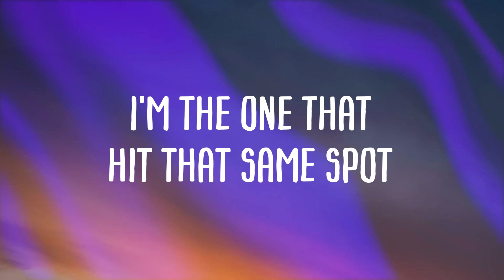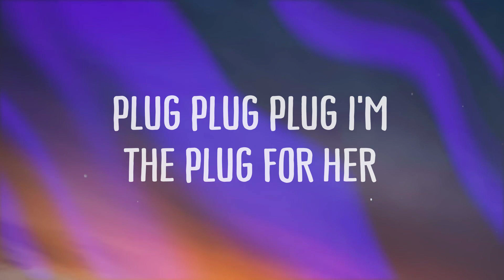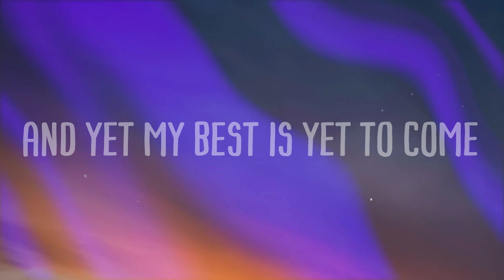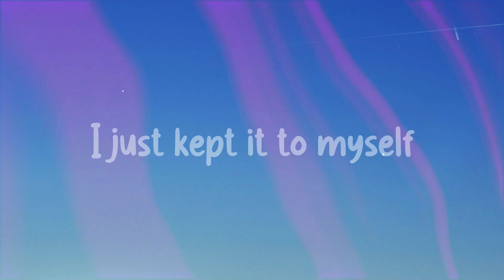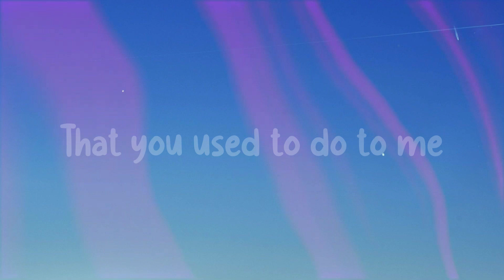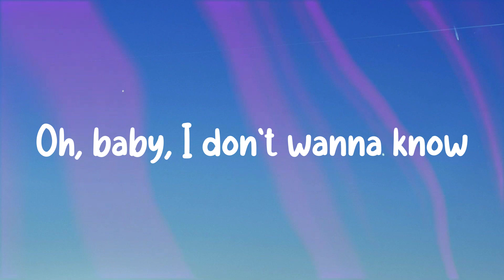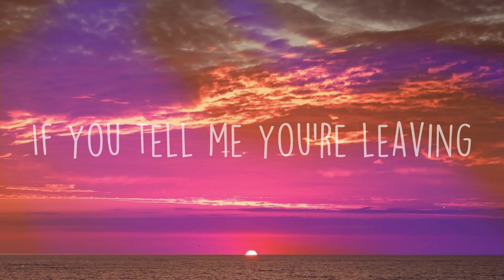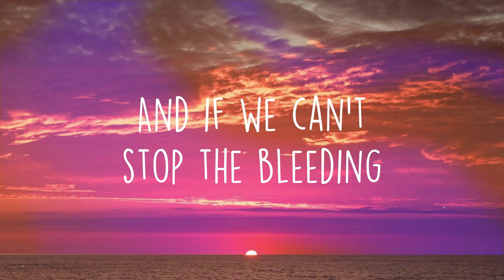I'm The One - DJ Khaled, Justin Bieber, Quavo, Chance The Rapper, Lil Wayne /Lyric Video/ 💫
I'm The One - DJ Khaled, Justin Bieber, Quavo, Chance The Rapper, Lil Wayne /Lyric Video/ 💫  Bài hát: I'm The One
 Ca sĩ:DJ Khaled, Justin Bieber, Quavo, Chance The Rapper, Lil Wayne
 Another one
 DJ Khaled
 Know you wanna ride now
 Yeah and you sick of all
 Those other imitators
 Don't let the only real
 One intimidate you
 See you watchin'
 Don't run outta time now
 I'm the one yeah
 Oh-eh-oh-oh-oh oh-eh-oh
 I'm the one
 Oh-eh-oh-oh-oh oh-eh-oh
 I'm the only one
 Oh-eh-oh-oh-oh oh-eh-oh
 I'm the one
 Oh-eh-oh-oh-oh oh-eh-oh
 Yeah yeah
 Quavo
 I'm the one that hit that same spot
 She the one that bring
 Them rain drops
 We go back remember criss-cross
 And hopscotch
 You the one that hold me down
 When the block's hot
 I make your dreams come true
 When you wake up
 And your look's just the same
 Without no make-up
 Had to pull up on your mama
 See what you're made of
 Ain't gotta worry 'bout
 Them commas 'cause my cake up
 You can run inside my life
 From that fame bus
 'Cause I promise
 When we step out you'll be famous
 Modern day Bonnie and
 Clyde what they named us
 'Cause when we pull up
 All angles
 Those other imitators
 One intimidate you
 See you watchin'
 Oh-eh-oh-oh-oh oh-eh-oh
 I'm the one
 Oh-eh-oh-oh-oh oh-eh-oh
 Oh-eh-oh-oh-oh oh-eh-oh
 I'm the one
 Oh-eh-oh-oh-oh oh-eh-oh
 Oke ohhh
 Uh she beat her face up
 With that new Chanel
 She like the price she see the ice
 It make her coochie melt
 When I met her in the club
 I asked her who she felt
 Then she went and put
 That booty on that Gucci belt
 We don't got no label
 She say she want bottles
 She ain't got no table
 She don't got no bed frame
 She don't got no tables
 We just watchin' Netflix
 She ain't got no cable okay though
 Plug plug plug I'm the plug for her
 She want a nigga that pull her hair
 And hold the door for her
 Baby that's only me
 Bitch it okay with me
 Those other imitators
 One intimidate you
 See you watchin'
 Oh-eh-oh-oh-oh oh-eh-oh
 I'm the one
 Oh-eh-oh-oh-oh oh-eh-oh
 Oh-eh-oh-oh-oh oh-eh-oh
 I'm the one
 Oh-eh-oh-oh-oh oh-eh-oh
 Lookin' for the one
 Well bitch you're lookin' at the one
 I'm the best yet
 And yet my best is yet to come
 'Cause I've been lookin' for somebody
 Not just any fuckin' body
 Don't make me catch a body
 That's for any and everybody
 Oh my God
 She hit me up all day
 Get no response
 Bitch you blow my high
 That's like turnin' gold to bronze
 Roll my eyes
 And when she on the molly
 She a zombie
 She think we Clyde and Bonnie
 But it's more like Whitney and Bobby
 God forgive me
 Tunechi F finessin' I'm a legend
 Straight up out The Crescent
 Fly your bae down for the Essence
 For the record I knew Khaled
 When that boy was spinnin' records
 Mula gang winnin' record
 I'm just flexin' on my exes
 Those other imitators
 One intimidate you
 See you watchin'
 Oh-eh-oh-oh-oh oh-eh-oh
 I'm the one
 Oh-eh-oh-oh-oh oh-eh-oh
 Oh-eh-oh-oh-oh oh-eh-oh
 I'm the one
 Oh-eh-oh-oh-oh oh-eh-oh
 Another one
 Don't you know girl
 I am the one for you
 Yeah I'm the one